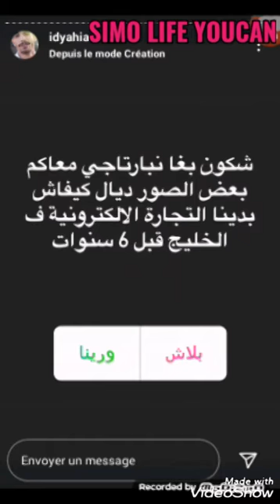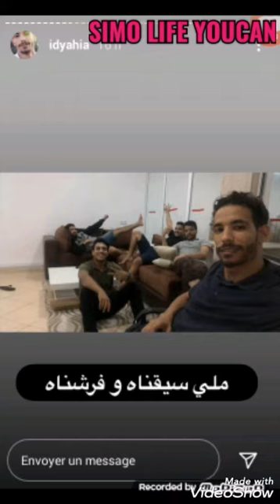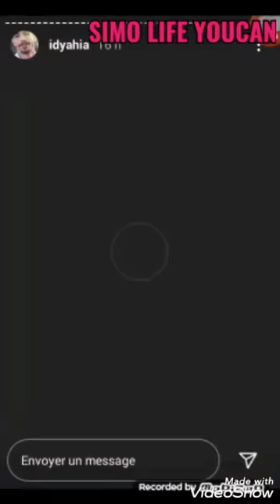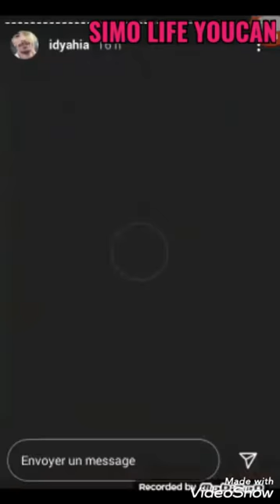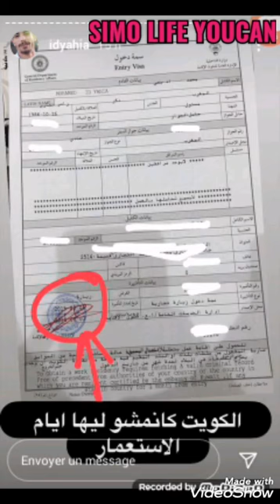اد يحيى:شوفو كيفاش كنت كنبيع فالبداية ودبا فين وليت💸💸ضربت فلوس فالإمارات.لخصت تجربة ديالي